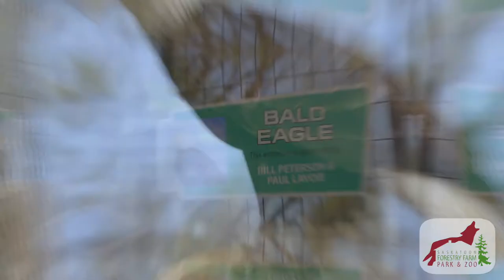Educational Video, Zoo Tour: Bald Eagles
Client: Saskatoon Forestry Farm and Zoo
Description: We did a series for the Saskatoon Zoo, titled "Who's at the Zoo."